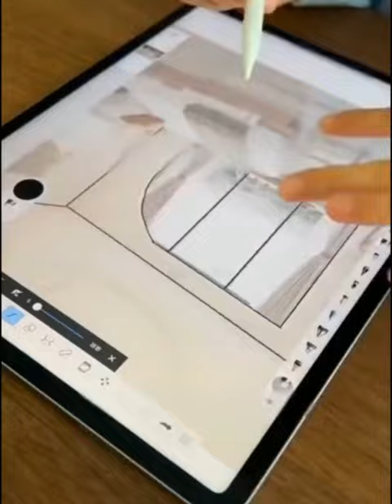How to make a light painting/Light up your home with art#lightbox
Sweetmade 3D paper cut light box
【More details】Inquiry